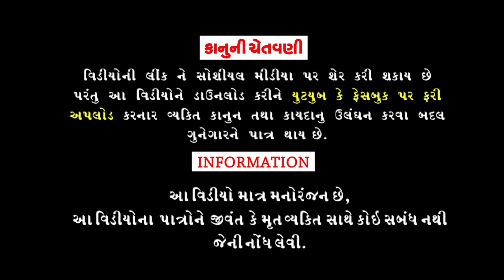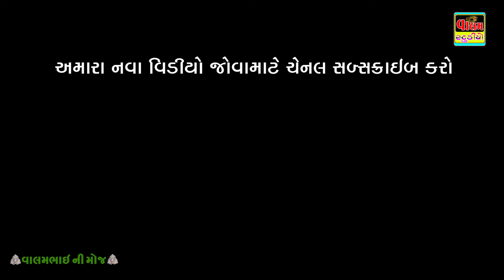વાલમભાઈ એ વટ કર્યો | Valambhai Ye Vat Kariyo | Full Deshi Gujarati Comedy Video | Valam Studio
New Full HD Deshi Gujarati Comedy Video Valam Studio

Actor :
Alpesh (Dhingo)

Editing, Story & Director
Shuttling : Chetan Mahera